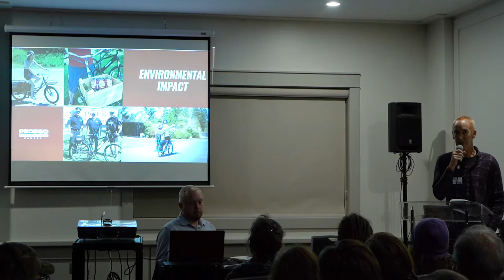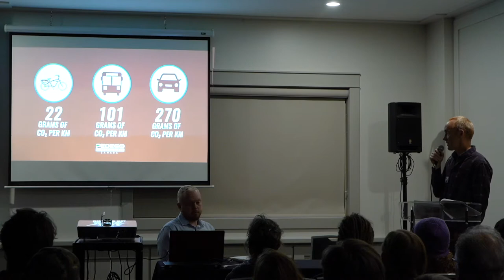How electric bikes are changing the world